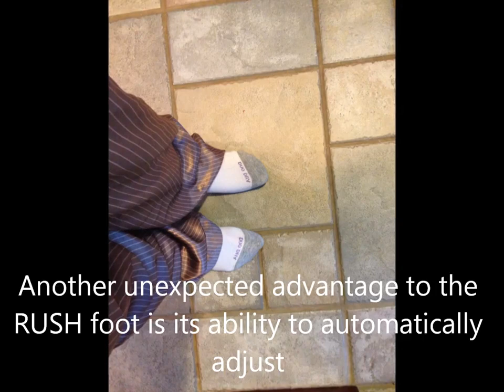Carol Brunjes Weaver - A RUSH Foot Story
This is an authentic story of how the RUSH foot has enabled Carol to "live life on her terms again" after experiencing mobility challenges and limitations with other prosthetic feet she tried.   Very inspiring because of her perspective and passion for life.